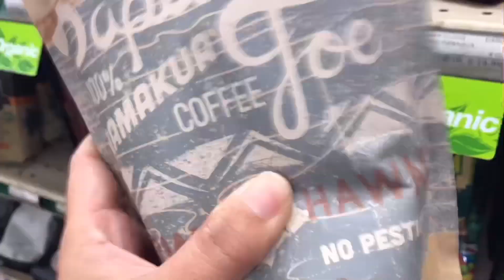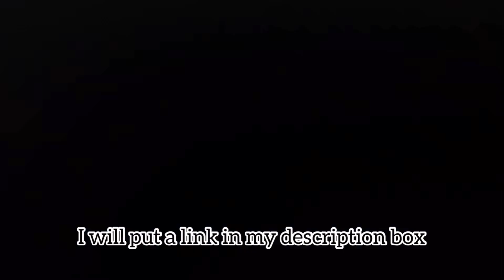【Hawaiian quilting cutting fabric】Bigisland Hawaii ハワイ島！ハワイアンキルト Vlog 動画ブログ 2020年2月 サメの型紙で布をカット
This is not a tutorial. It's just me enjoying quilting.

Big island Vlog by Hawaiian quilter Yoko Brown

サメの型紙売っています♡

ハワイアンキルト、私もチクチクハワイアンキルトしたくなったー♡と思ってもらえたら嬉しいです。

撮影＆編集 Yoko Brown

今までスマホから更新していたブログが、パソコンからしか更新できなくなったので、これを機会にVlog始めてみました。

Vlog とは ビデオ とブログ(video blog)でVlog だそうです。

ハワイ島在住、大阪出身ですが、1997年に語学留学でハワイに移住。オアフ島10年、ハワイ島は13年目に入り、最近、英語も、日本語も、関西弁もおかしくなってきているので、今年は言葉のスキルをあげるよう努力していきまーす！
ハワイアンキルトのキルターで、型紙のデザインもしています。
趣味はお庭の事、一人で歩きに行く事

お仕事は
ハワイアンキルト デザイン 型紙販売
メールの翻訳
通訳
ツアーガイドなどしています。

Musician: @iksonofficial

Musician: Vexento

Musician: @iksonofficial